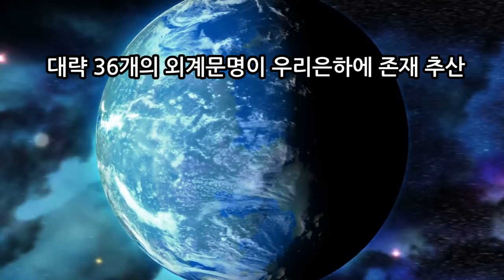우주소식 - 우리은하에 최소한 36개의 외계문명 존재 /우리은하에 지구형 외계행성 약 60억 개 추산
핫한 우주과학소식을 기사를 토대로 자세한 추가 설명과 함께 정확하고 재미있게 제공해 드리겠습니다.

매튜 교수는 "우리 은하에 최대 4천억개에 달하는 별이 있고 이 중 7%가 G형 항성"이라면서 "이는 우리 은하의 별 중 60억개 미만이 지구와 같은 행성을 갖고 있을 수 있다는 것을 의미한다"고 했습니다.
연구팀은 지구와 비슷한 행성은 크기가 작고
멀리 떨어진 궤도를 돌고 있어 별빛의 변화를 통해 외계행성을
탐색하는 과정에서 포착되지 않을 가능성이 높은 것으로 분석했습니다.
즉 우리가 관측하는 것은 쉽지 않은 일입니다.